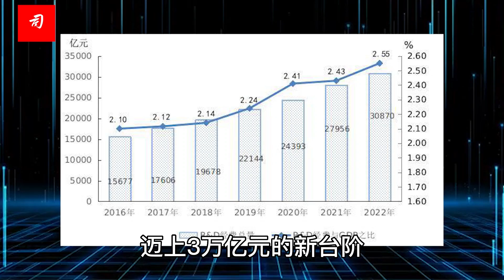司马南：月球上有兔子没兔子？浪漫是钱堆出来的